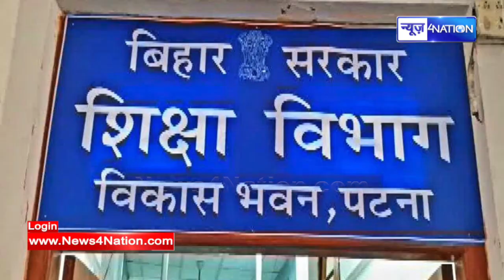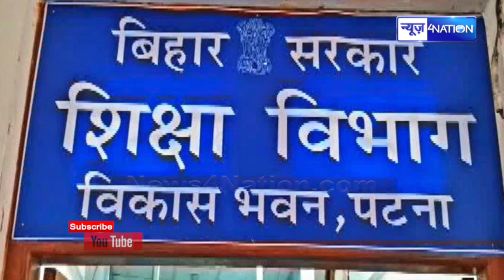Bihar के बदजुबान मास्टर साहब पर Notice जारी, अब नौकरी पर आई आफत, जानें पूरा मामला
Bihar के बदजुबान मास्टर साहब पर Notice जारी, अब नौकरी पर आई आफत, जानें पूरा मामला | Bihar News| News4Nation